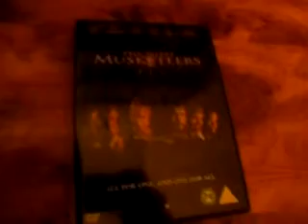three musketeers review